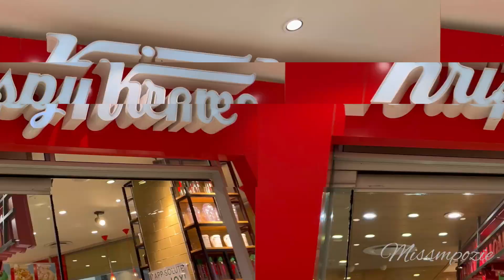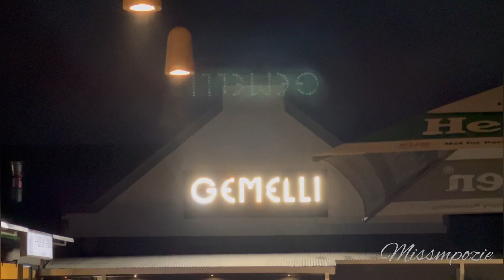vlog Spend the weekend with me|| attending events|| maintenance